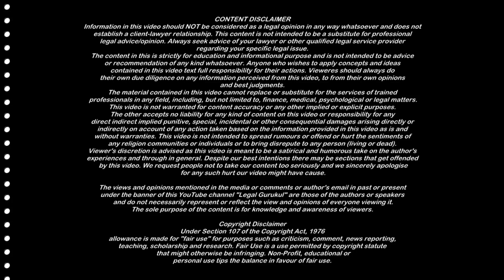पंचायती Divorce पर Supreme Court का अहम् फैसला | Divorce Supreme Court Judgement | Legal Gurukul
Dosto Aaj Ki Is Video Me Maine Aapko bataunga ki kya pati panchayati divorce ke basis par court main patni ke khilaf divorce case file karke legal divorce le sakta hai. aur iss par supreme court ki judgement bhi discuss ki gayi hai. panchayati divorce par supreme court ki landmark judgment ko detail main discuss kiya gaya hai. Ummeed Hai Aapko Ye Video Bahut Hi Jyada Pasand Aayegi Thank You So Much.